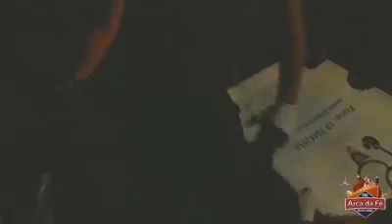RESGATE DE ATROPELAMENTO GRAVE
🛑🔴🆘️🚨🐕🐶🐩 Recebemos o pedido da Amanda Batista e do José Roberto para resgatar uma cachorrinha que foi vítima de um atropelamento no Parque Jaraguá. Logo traremos mais notícias sobre o caso e pedimos a ajuda de todos para que mais animais sejam salvos da situação de abandono e de maus tratos:

      Agência: 3015-5
      Conta: 29.217-6

🏷Obs: Após a realização do depósito, pedimos por gentileza que seja enviado o comprovante, com o nome completo e CPF do doador, para que assim possamos contabilizar a doação.